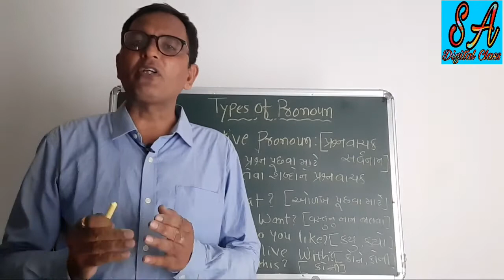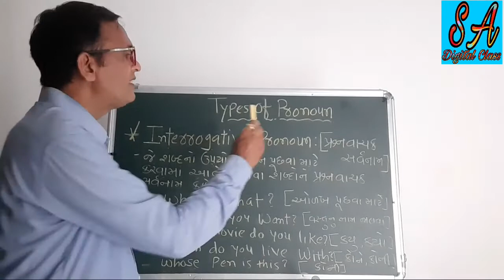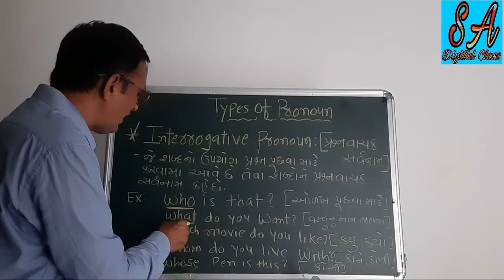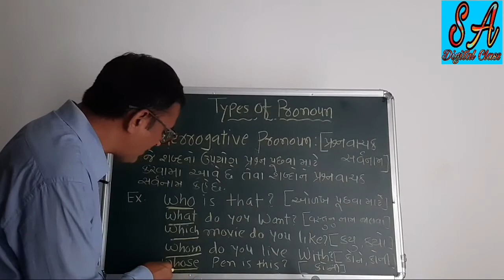English Grammar. Interrogative Pronoun.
An online coaching platform for all the students who are preparing for any competitive exams like, TET, TAT, HTAT, NET, SLET, GPSC, UPSC, Dy.SO, Clerk, Talati,  PSI, ASI, Constable, etc.where you can find video lectures of all the subjects as well as provide materials. So you can examine your knowledge and can do practice for upcoming exams. We also provide reading materials on Video

We ensure you that We make our 100% effort to give 100%  quality material for study.

By- Dr. VInod Satyapal